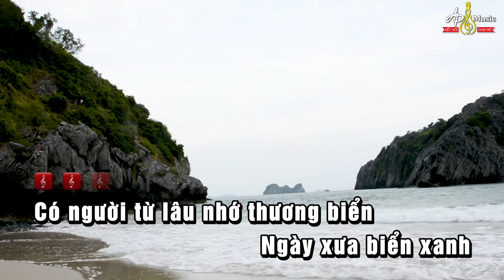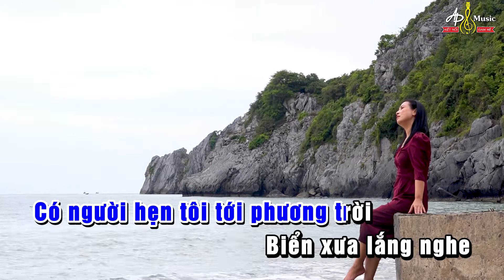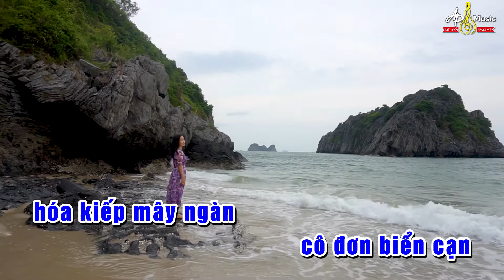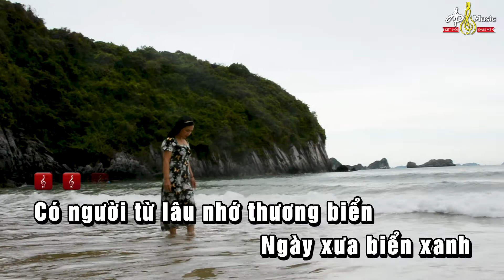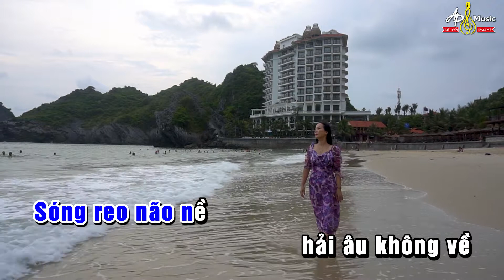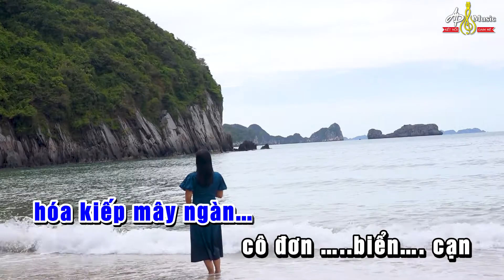BIỂN CẠN/KARAOKE:KIM OANH